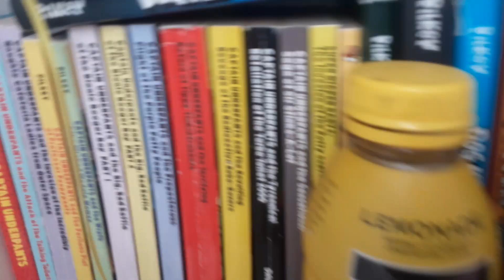1 November 2023